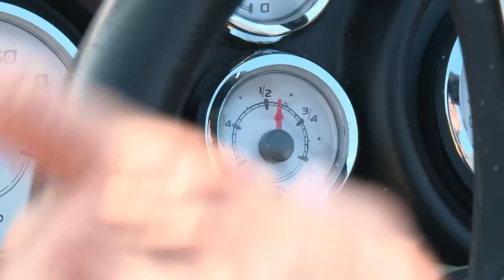Dogtooth Lake Resort Smallmouth Bass Fishing!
During this episode, Al Lindner and Ty Sjodin experience the amazing Smallmouth Bass fishing at Dogtooth Lake Resort! A trophy walleye factory nestled in the quiet woods of Ontario's Sunset Country, Ontario in the Precambrian Shield; just a short two-hour drive from the U.S and Ontario boarder through International Falls, MN, is where you will find Dogtooth Lake Resort. If huge walleyes are on your bucket list and you’re looking for your new personal best, look no further—this is the place you have been dreaming to visit! Dogtooth Lake is a 6,200-acre lake, but it actually fishes fairly small due to it being so long with lots of islands sprinkled throughout the narrow system; there definitely is no shortage of great fishing locations. With 167 miles of shoreline and connecting to Kilvert Lake by an easy navigable channel, that adds another 2,400 plus acres of amazing fishable gin-clear water. The large walleyes Dogtooth and Kilvert are famous for can be caught virtually any time of the year as the lakes have it all, from large 4- to 7-foot feeding areas, 10- to 30-foot channels, reefs, and shoreline breaks.